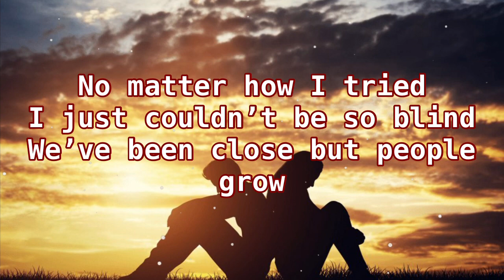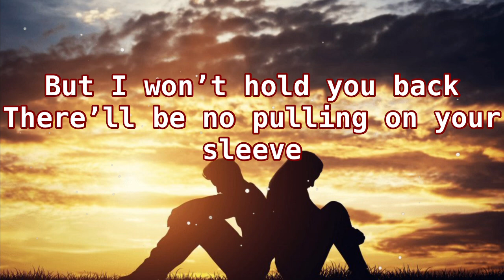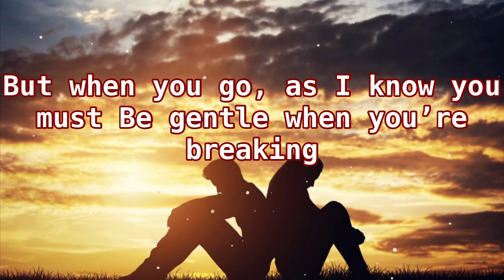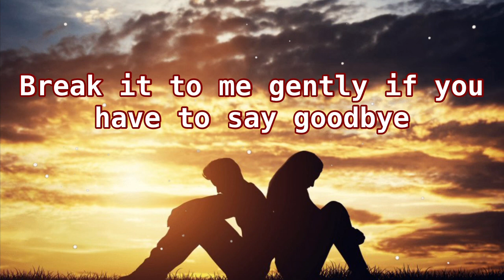Break It To Me Gently ~ Angela Bofill (Cover) with Lyrics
Break It To Me Gently Lyrics:

Did you think that your smile
Could hide what's on your mind?
No matter how I tried
I just couldn't be so blind

We've been close but people grow
And they sometimes grow apart
There's just one thing I ask you
If you've had a change of heart

Break it to me gently
If you have to, then tell me lies
At least leave me with my pride
Try to spare my feelings
If the feelings have to die
If you have to say goodbye

I'm not ashamed to admit
I really hurt inside
After all these are my feelings
Why should I make them hide?

But I won't hold you back
There'll be no pulling on your sleeve
Just let me down easy
And go softly when you leave

And break it to me gently

You always knew that you had my heart
It's still yours, if you wanna take it
But when you go, as I know you must
Be gentle when you're breaking

Hmmmm..hmm